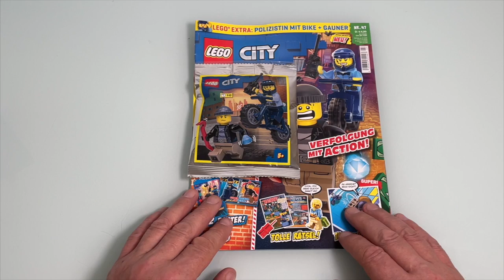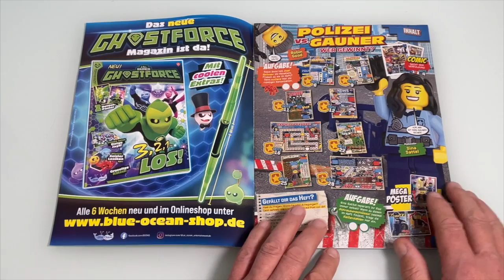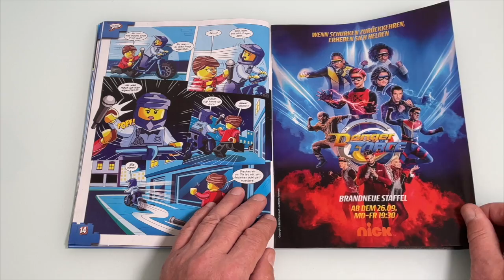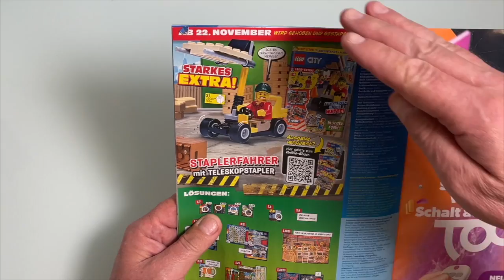Lego City Magazin Nr 47 mit Polizistin mit Bike